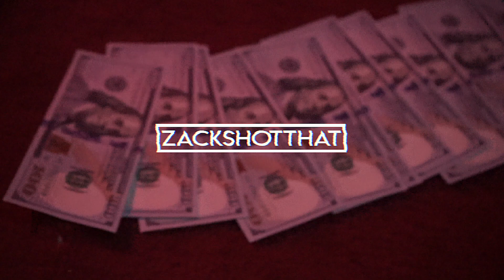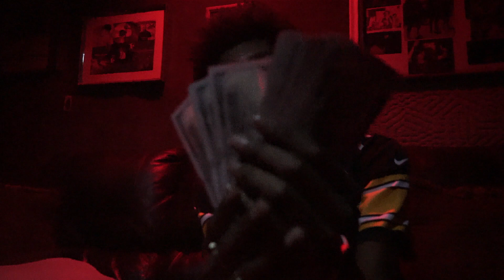Jay Gambino - Nothin' (Freestyle) (In Studio Video) Shot By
Watch the official music video for "Nothin' (Freestyle)" by Jay Gambino.